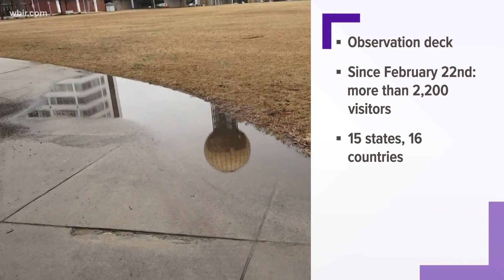Sunsphere deck increases tourism in Knoxville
In the two weeks since it reopened, the observation deck of the Sunsphere recorded more than 2,200 visitors.